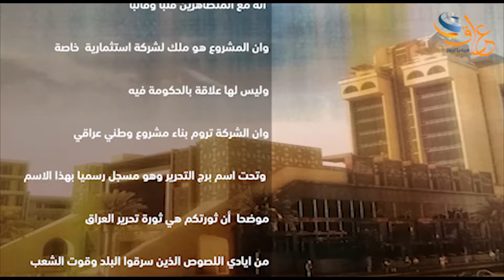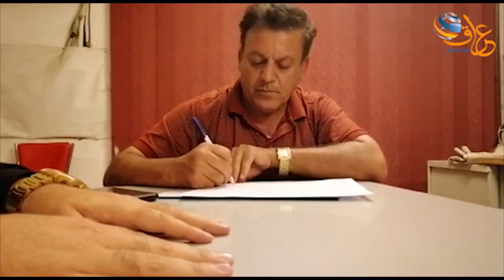المطعم التركي برج التحرير | لقاء خاص مع صاحب المطعم التركي